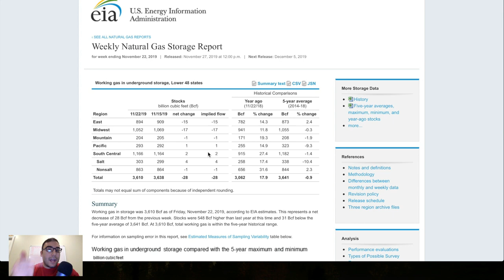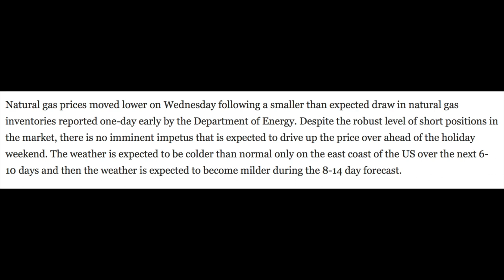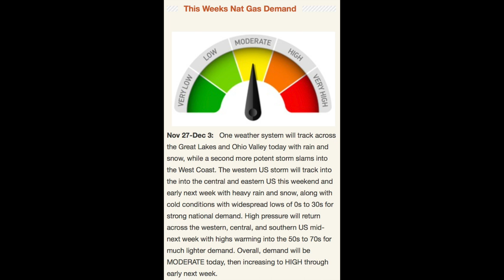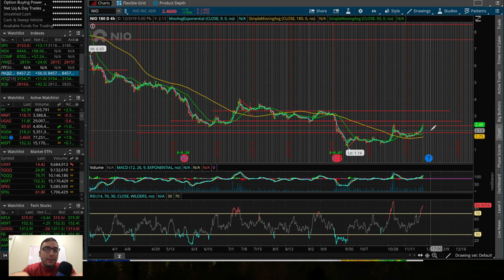Natural Gas Report Breakdown | I Bought THIS Stock Today!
In this video I go over the stock market's performance on 11/27/19 as well as some stocks/ETFs/ETNs I'm trading and watching right now!